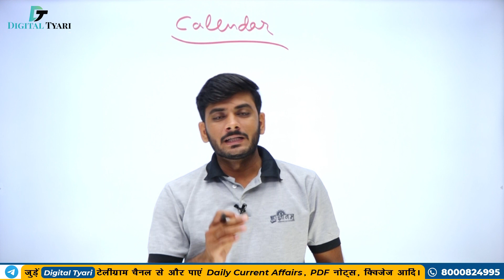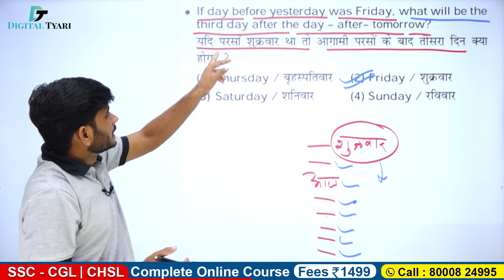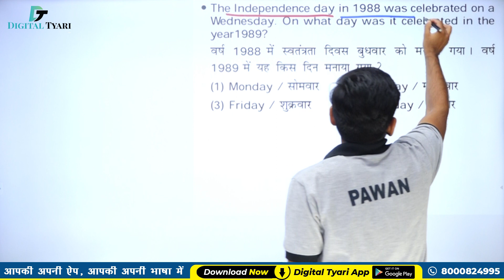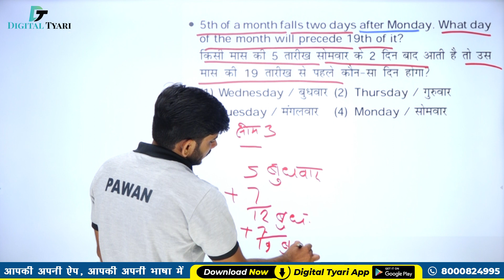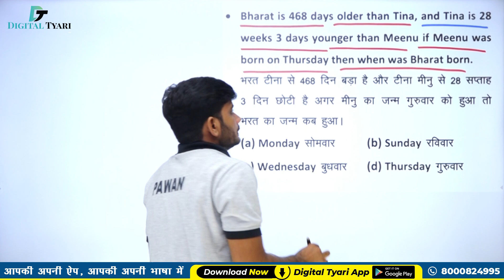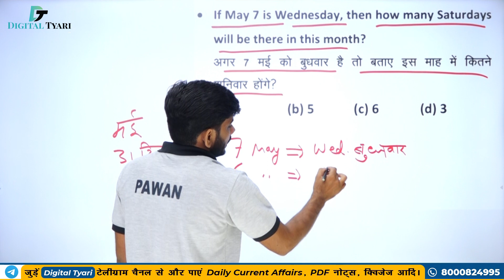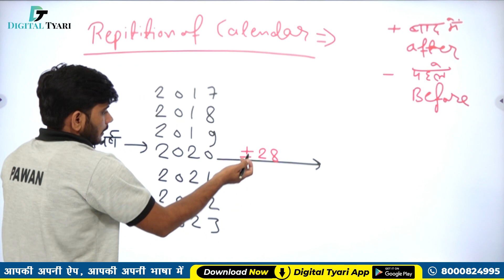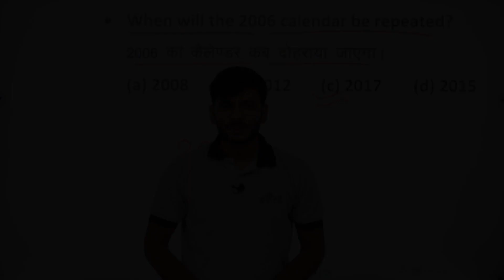कैलेंडर - III l Calendar l Short trick l Reasoning | SSC GD Constable |#29 l Digital Tyari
कैलेंडर - III l Calendar l Short trick l Reasoning | SSC GD Constable |#29 l Daily classes l Digital Tyari

1. DSLR Camera
2. Sony Camcorder
3. Studio Lights
4. Tripod
5. Studio Green screen
6. Microphone